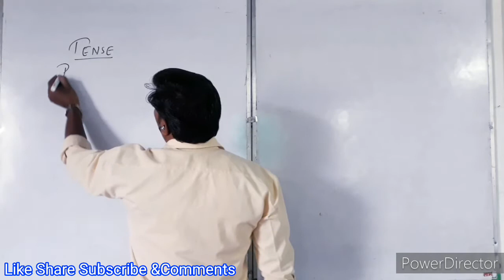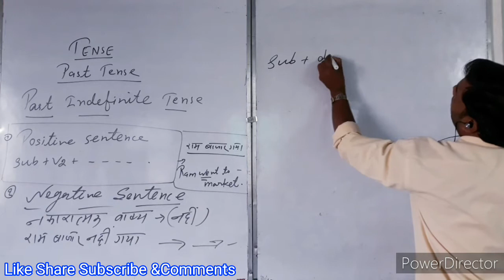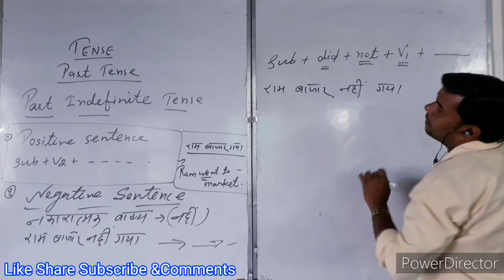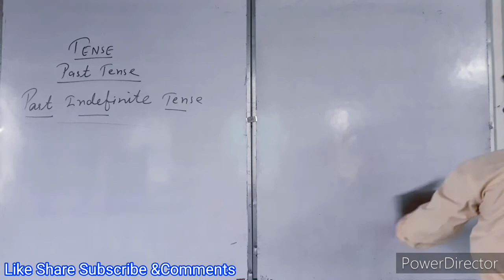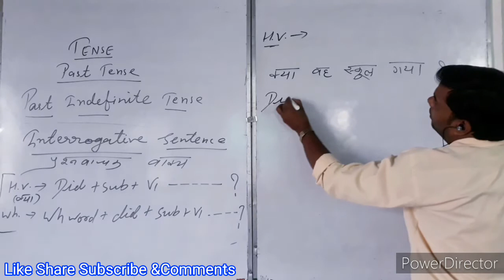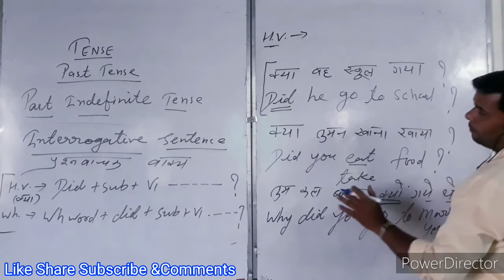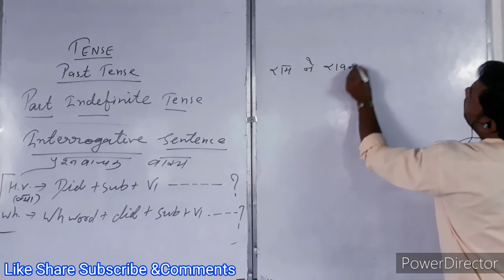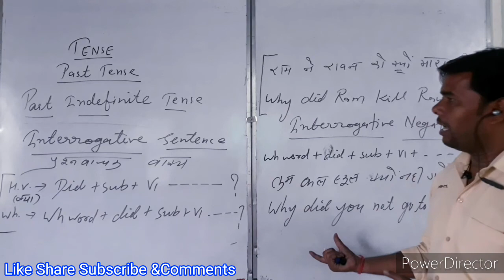PAST INDEFINITE TENSE Part -2